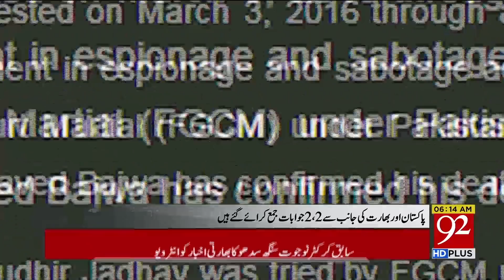News Headlines & Bulletin | 6:00 AM | 23 August 2018 | 92NewsHD